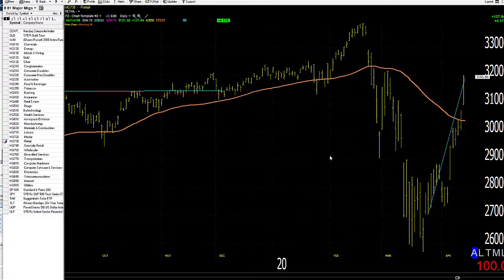04/15/20 Dave Landry's Market In A Minute-Is The Retrace Over?